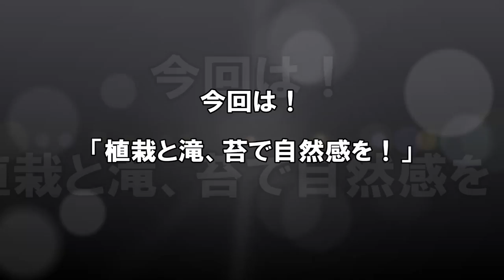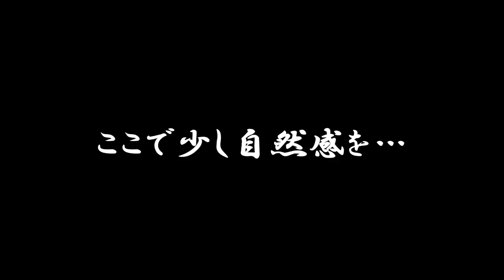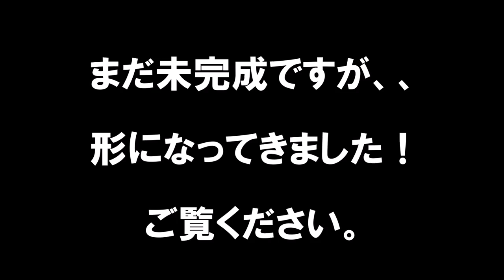【DIY】自作池に自然感を…防水加工START！！koi pond